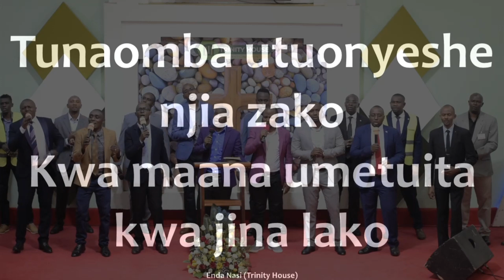Men's Sunday; Men's presentation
Join us for a powerful presentation of the song 'Enda Nasi', as we delve into its soul-stirring lyrics and captivating melodies. This presentation celebrates the essence of brotherhood, unity, and resilience portrayed through music. Through poignant storytelling and passionate performance, we invite you to experience the profound message and uplifting spirit of 'Enda Nasi'. Let the harmonies of our voices and the rhythm of our hearts resonate with you, as we come together to embrace the timeless themes woven into this extraordinary song.